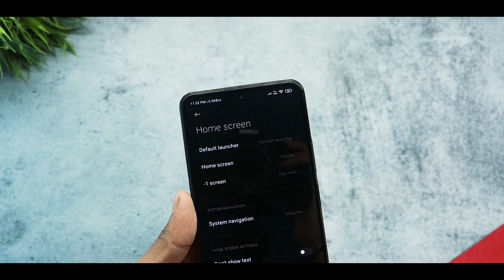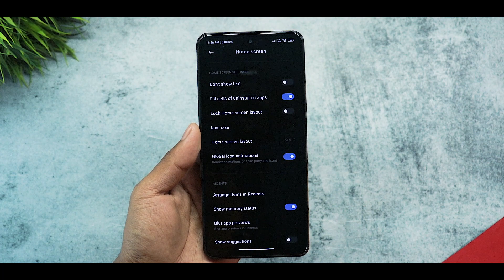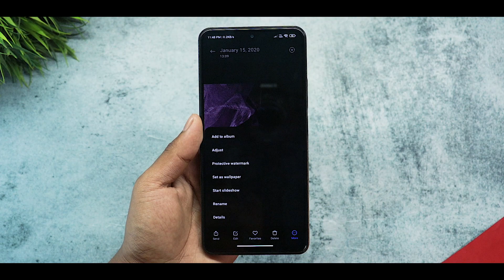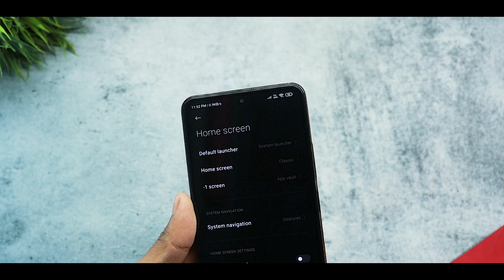MIUI 13 Global Stable Apps Update - MIUI 13 Launcher,Miui 13 Gallery | New Features & BUG'S FIXED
MIUI 13 New System Apps Update For Redmi, Poco & Xiaomi Device

Miui 13 Apps Update
Miui 13 System Launcher
Miui 13 System Apps Update
Miui 13 iOS Launcher
Miui 13 New Gallery App
Download Miui 13 Apps Update
Miui 13 Poco M2 Pro